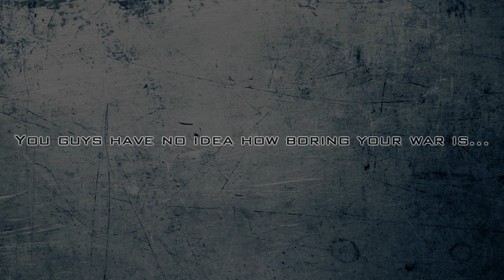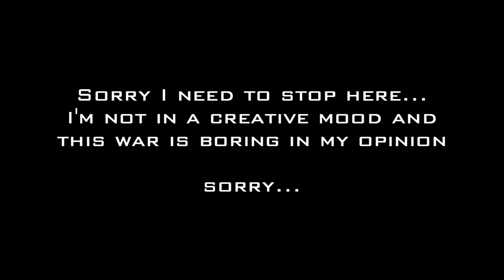[Calvera] Curse VS Exana Mort War 2014 [HD]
I got bored towards the middle of the video so it wasn't a full effort from me.